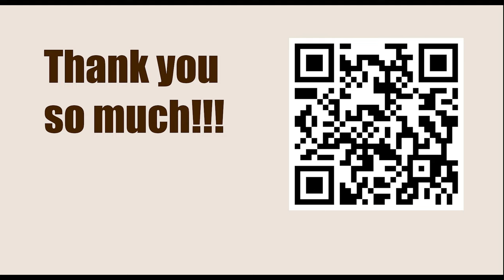Game 93 || Capablanca vs G A Thomas, 1919 || GARY KASPAROV on My Great Predecessors - Part I